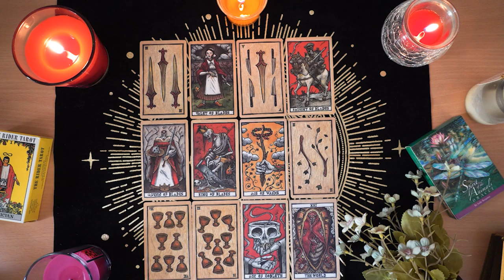ARIES💘 This is Hitting Them Like a Ton of Bricks. Aries Tarot Love Reading